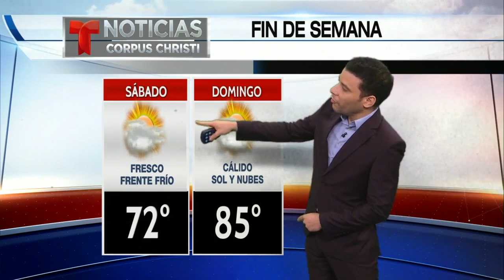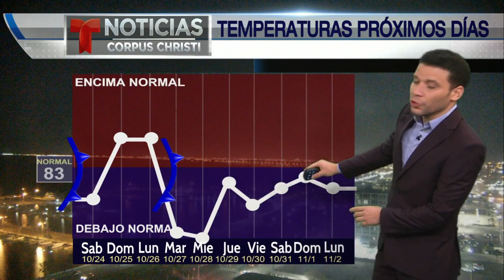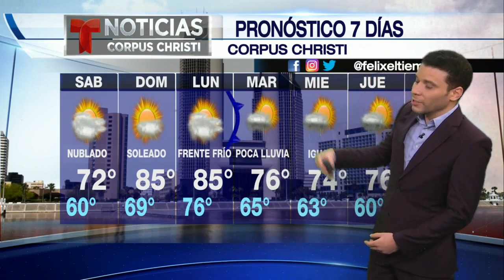el tiempo con felix hernandez 1023